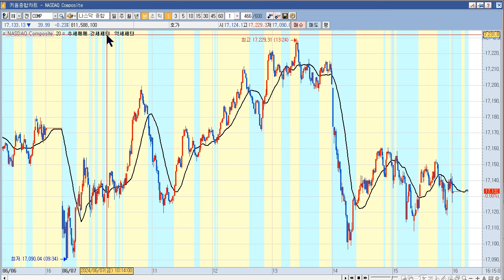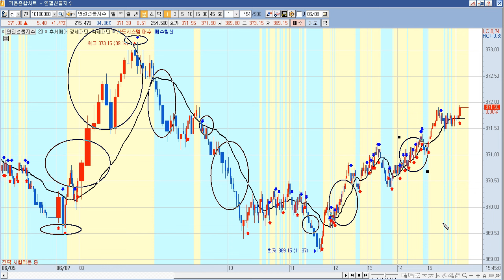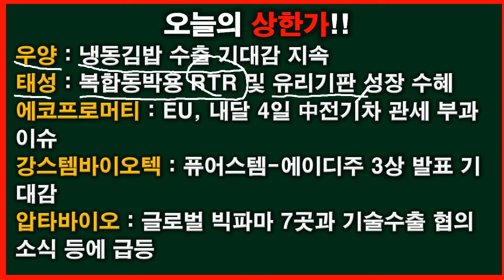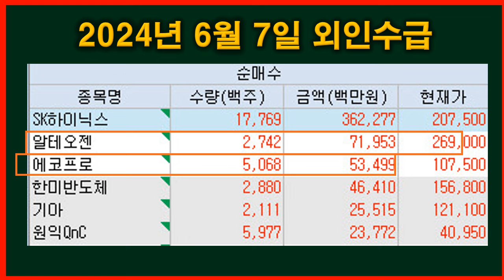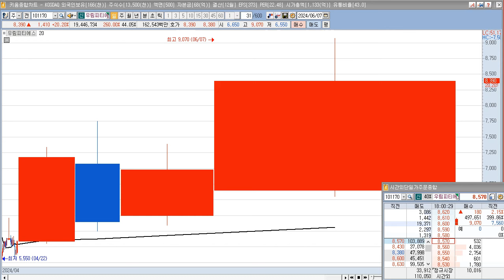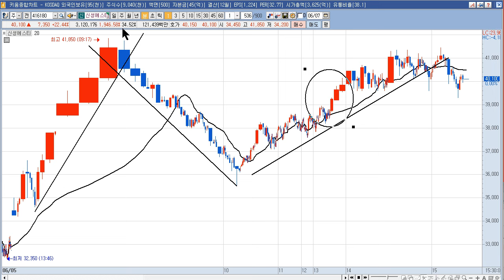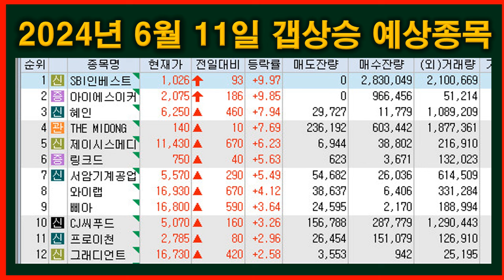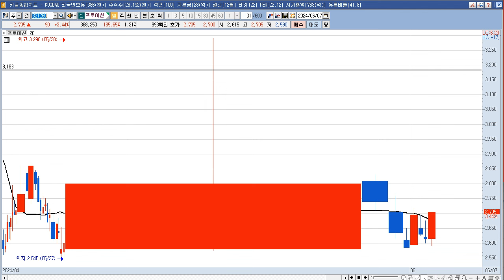2024년 6월 10일 갭상승과 6월 7일 상한가 종목(SBI인베스트먼트,아이에스이커머스,혜인,우양,태성,에코프로머티,강스템바이오텍,압타바이오,신성에스티,플레이그램,우림피티에스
2024년 6월 11일 갭상승 주식 시간외 상한가 (SBI인베스트먼트,아이에스이커머스,혜인,THE MIDONG,제이시스메디칼,링크드,서암기계공업,와이랩,삐아,CJ씨푸드,프로이천,그래디언트)
SBI인베스트먼트 : 야놀자, 오는 7월 美 나스닥 상장 추진 소식 등에 시간외 야놀자(Yanolja) 테마 상승
아이에스이커머스 : 장 마감 후 (주)아이에스이네트워크 외 2인이 이노파이안(주)에 보유주식 5,167,617주를 297.65억원에 양도하는 최대주주 변경 수반 주식양수도 계약 체결(변경예정일자:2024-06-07) 공시. 최대주주가 이노파이안㈜으로 변경 공시
혜인 : 장중 [혜인, 액트지오 “석유·가스 실존 ‘시추’로 입증”…석유시추선 엔진 공급↑] 기사
제이시스메디칼 : 피코,라비앙,타이탄프로,산드로듀얼 등 자사 레이저제품 태국서 추가 인증되며 향후 기대감
링크드 : 게임 콘텐츠·VR 사업 및 투자 특별한 이슈 없음
서암기계공업 : 동해 석유·가스전 관련주로 시장에서 부각
와이랩 : 네이버웹툰 美 나스닥 상장 추진 기대감 지속
삐아 : 기초메이크업 브랜드 '에딧비' 선케어 3종, 올리브영 공식 입점 이슈 지속
CJ씨푸드 : 식품업체, 김 가격 인상 및 식품 수출 기대감 지속 등에 수산 테마 상승 속 정규장 19.76% 급등
프로이천 : 반도체 디스플레이 검사 장비업체 특별한 이슈 없음
그래디언트 : 야놀자, 오는 7월 美 나스닥 상장 추진 소식 등에 시간외 야놀자(Yanolja) 테마 상승. 장중 [그래디언트 바이오컨버전스, ‘바이오 USA 2024’서 파트너링 미팅 진행] 기사

2024년 6월 7일 주식,상한가,급등주,테마 (우양,태성,에코프로머티,강스템바이오텍,압타바이오,신성에스티,플레이그램,우림피티에스,CJ씨푸드,에코앤드림,래몽래인,카페24)
우양 : 냉동김밥 수출 기대감 지속 등에상한가
태성 : 반도체 관련주 상승 속 복합동박용 RTR 및 유리기판 성장 수혜 기대감 지속 등에 상한가
에코프로머티 : EU, 내달 4일 中전기차 관세 부과 소식 및 테슬라 등 美 주요 전기차 업체 주가 상승 등에 2차전지 테마 상승 속 상한가
강스템바이오텍 : 화장품 및 제약/바이오 관련주 상승 속 ‘퓨어스템-에이디주’ 3상 발표 기대감에 상한가
압타바이오 : 제약/바이오 관련주 상승 속 글로벌 빅파마 7곳과 기술수출 협의 소식 등에 급등
신성에스티 : 2차전지/전기차 테마 상승 속 AI 데이터센터 전력 인프라 확대에 따른 ESS 수요 증대 수혜 기대감 등에 급등
우림피티에스 : 동해 석유·가스 매장 가능성 속 수혜주로 부각되며 급등
CJ씨푸드 : 식품업체, 김 가격 인상 및 식품 수출 기대감 지속 등에 수산 테마 상승 속 급등
에코앤드림 :  2차전지 테마 상승 속 2분기 양극재 전구체 사업 BEP 이상 달성 전망 등에 급등
래몽래인 : 아티스트유나이티드로부터 주주총회소집허가 소송(경영권 분쟁 소송) 피소 속 급등
카페24 : 유튜브 쇼핑 사업 확장 수혜 기대감 등에 급등